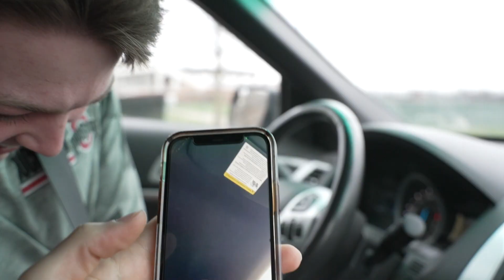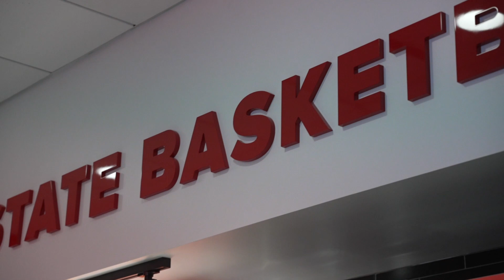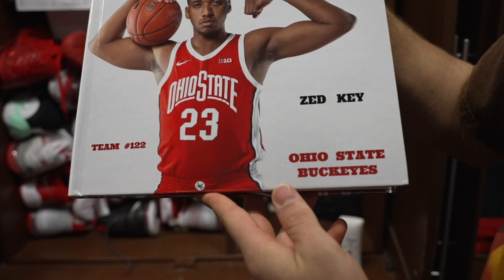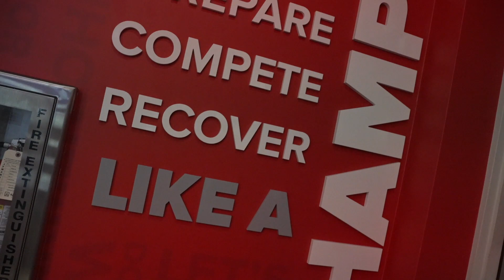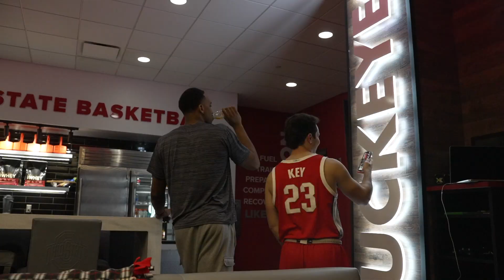OHIO STATE BASKETBALL FACILITIES TOUR!!